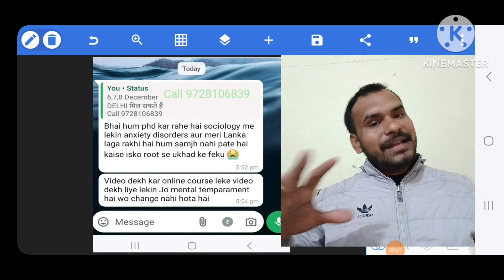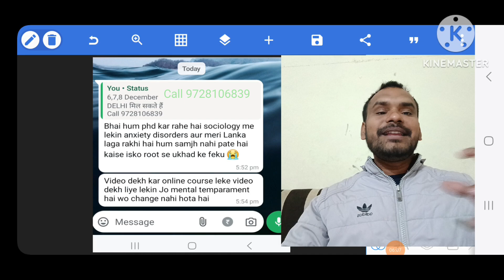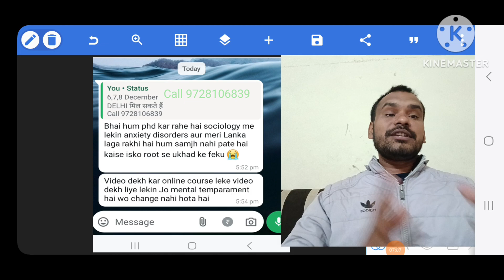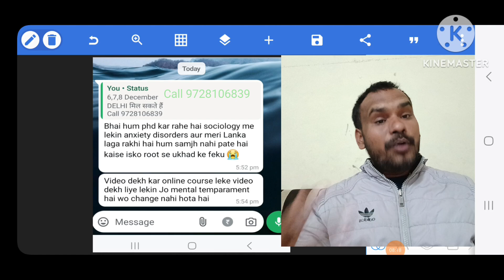Anxiety disorder treatment by Dilbag singh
Ocd Phobia fears Depression Anxiety stress OverThinking future fear past Regrets panic attacks negative thoughts INSOMNIA- नींद नहीं आना Contamination OCD-गंदगी फैलने का डर बार बार हाथ धोना देर तक नहाते रहना छींटा पड़ गया है Religious-भगवान के लिए गंदे विचार, मन्नत के विचार भगवान को गाली देना Hiv होने का डर , रेबीज होने का डर , मरने के डर को कैसे खत्म करें ?

मानसिक रोग के इलाज लिए आप सेंटर पर आ सकते हैं